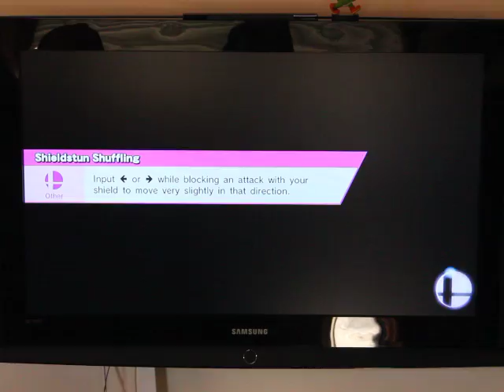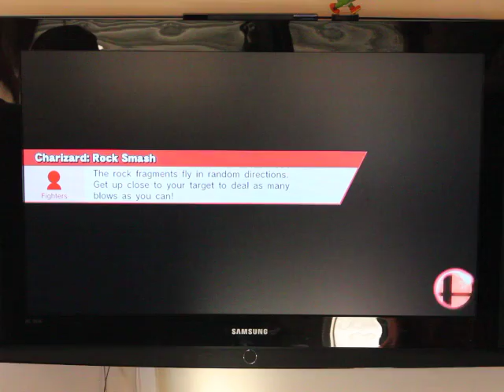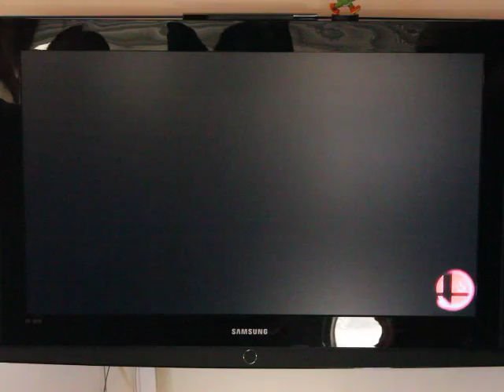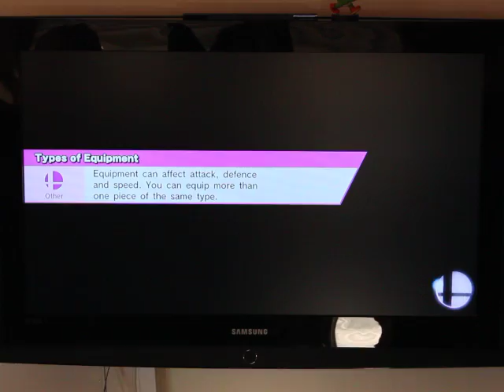Smashfest Aveiro - Grand Finals: NatP (Charizard) VS BigLord (Cpt.Falcon)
Smashfest de Carnaval (Aveiro - 16/2/15)

Nota: Corte de vídeo a poucos segundos final. Vencedor: BigLord.